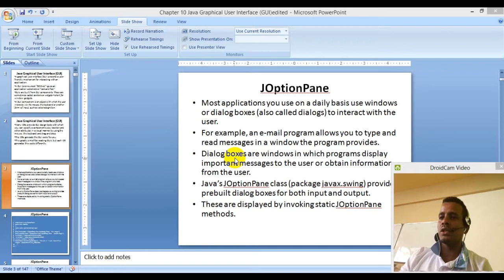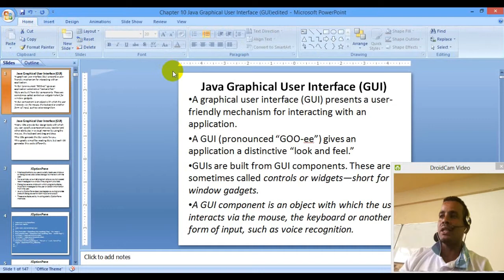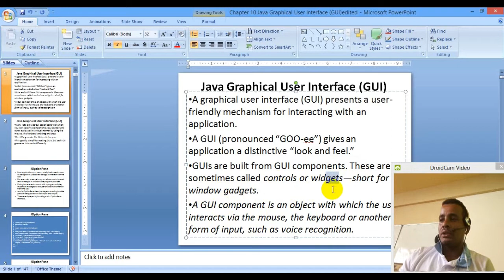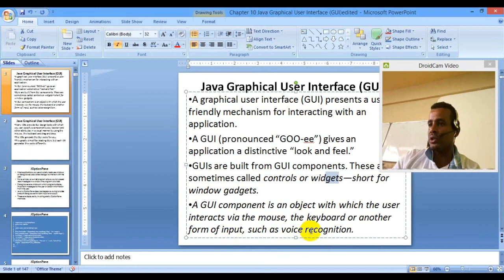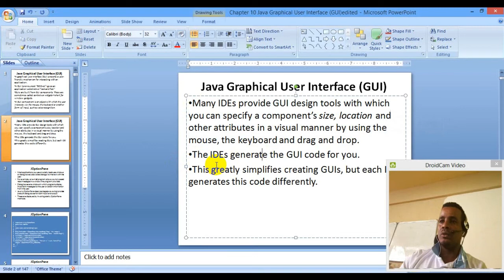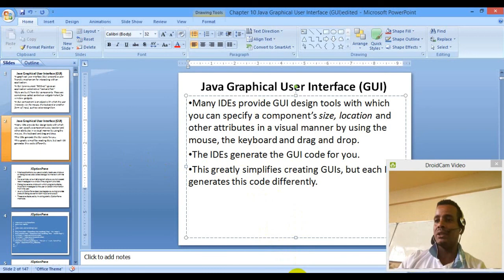Lecture 1: Java GUI Introduction Programming Tutorial in Amharic | በአማርኛ